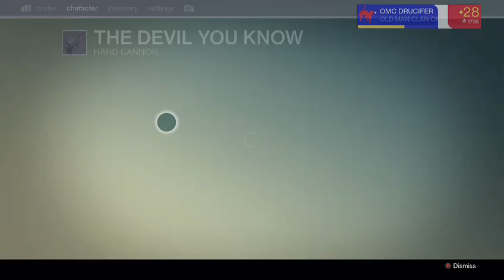Destiny - Thorn, Invective, and Patches! Oh My!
I finally made it past the PvP portions of these exotics, thanks to some friends. I briefly discuss Update 1.0.2.

Destiny is property of Bungie.